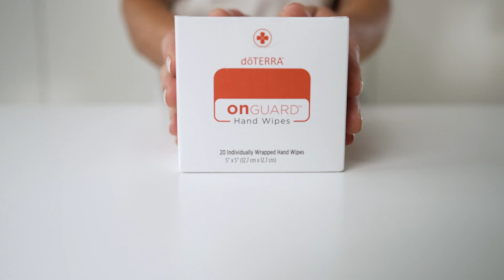Introducing the doTERRA Beyond Convention Kit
This kit features brand-new to Europe oils and must-have products infused with beloved essential oils and proprietary blends. Be one of the first to receive these incredible products and get amazing savings with this kit.